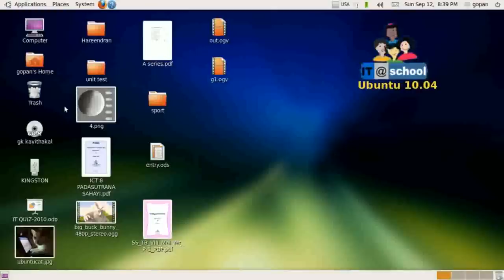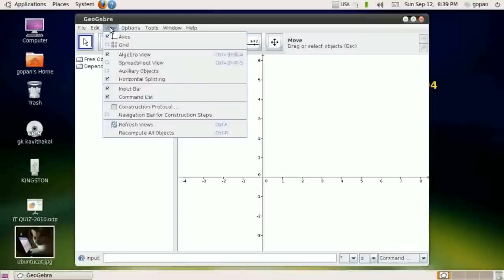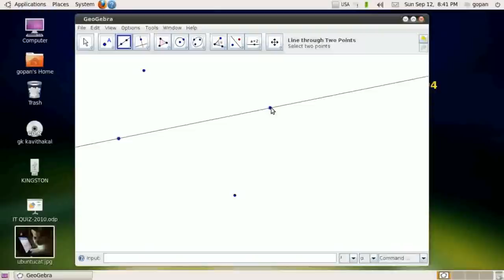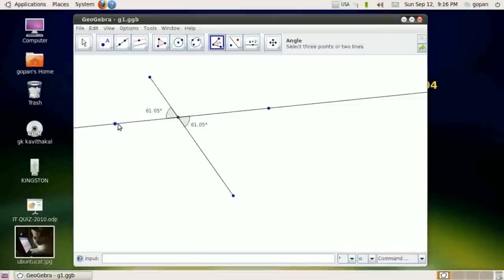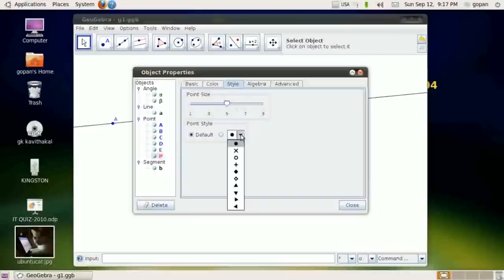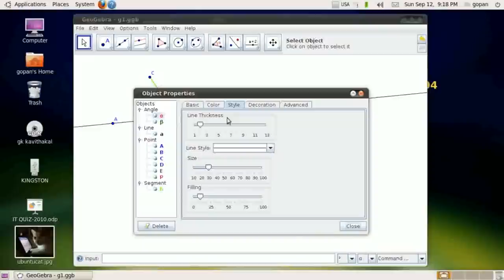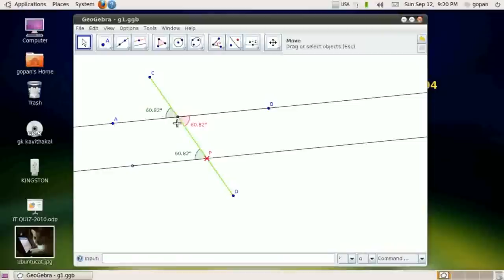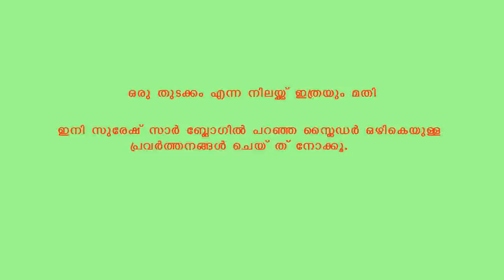Geogebra video Tutorial basic.mp4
This is a video tutorial on Geogebra based on the post by Suresh Babu in Maths blog